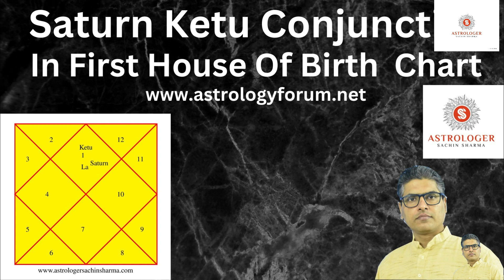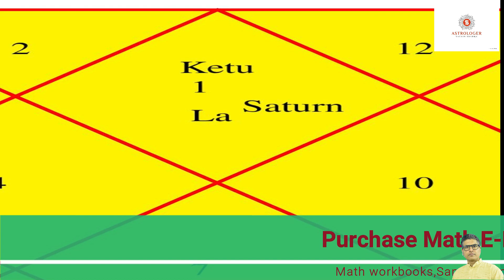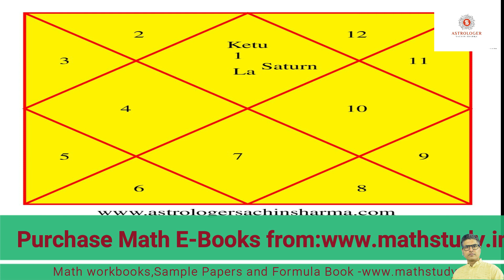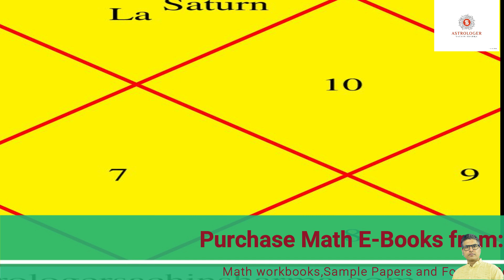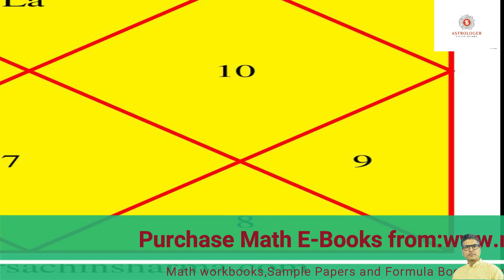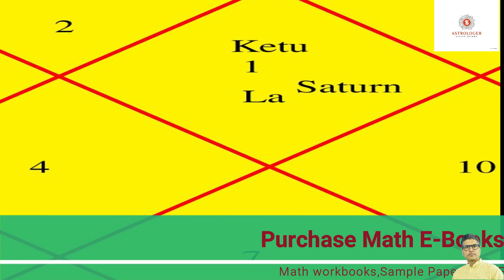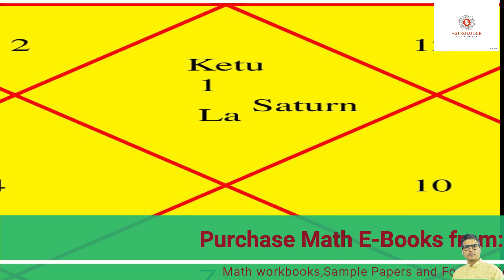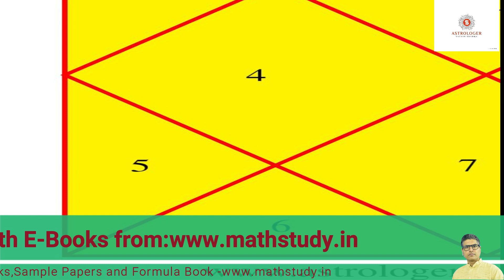Saturn Ketu conjunction,Saturn Ketu conjunction in 1st house,Ketu and Saturn in 1st house,astrology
Our E-Books :
Astrology E-Books: